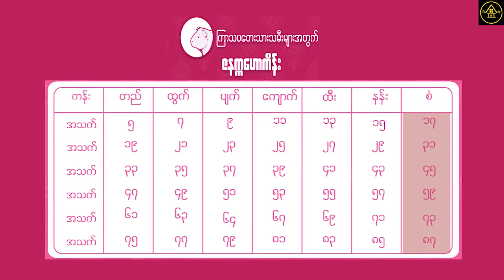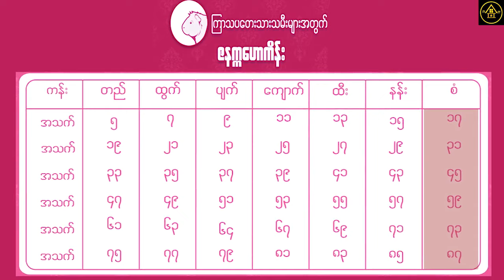ကြာသပတေးသားသမီးများအတွက် အရမ်းမှန်တဲ့ တစ်သက်တာ ဇနက္ကဟောကိန်း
ကြာသပတေးသားသမီးများအတွက် ဇနက္ကဟောကိန်း